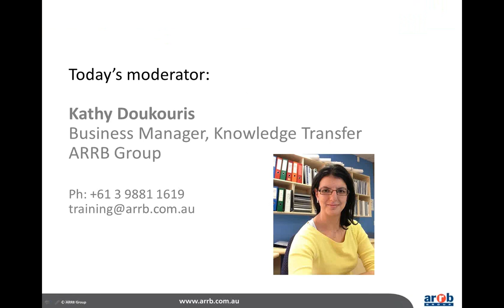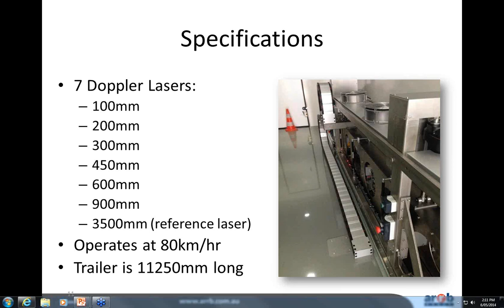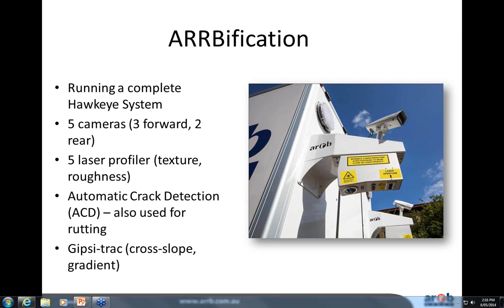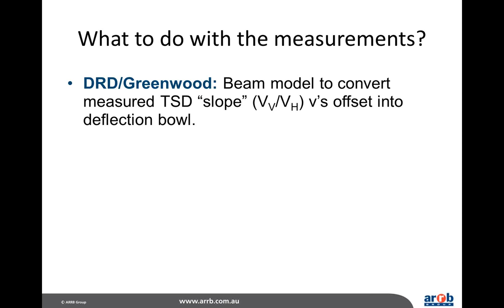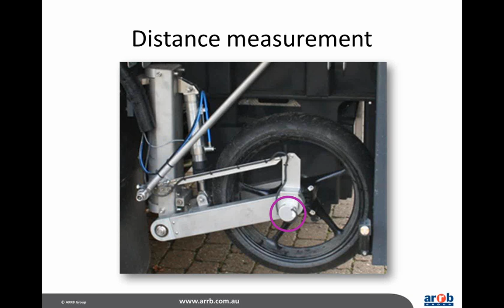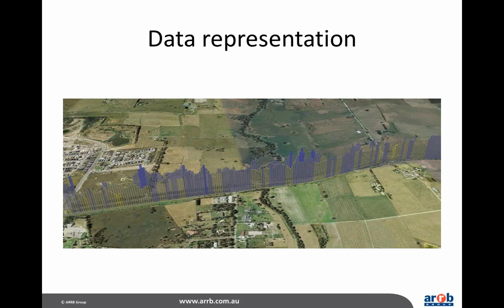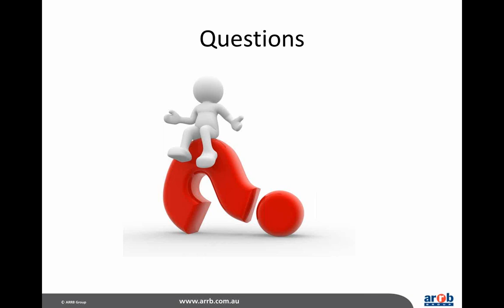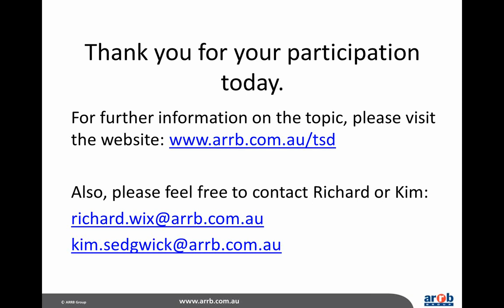An Introduction to the Traffic Speed Deflectometer TSD